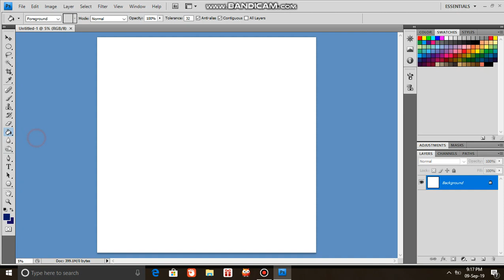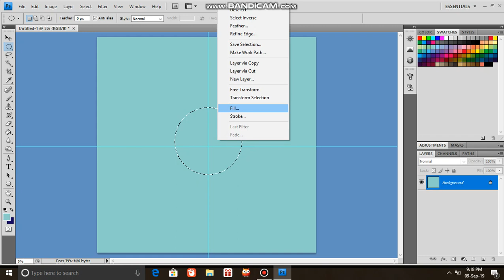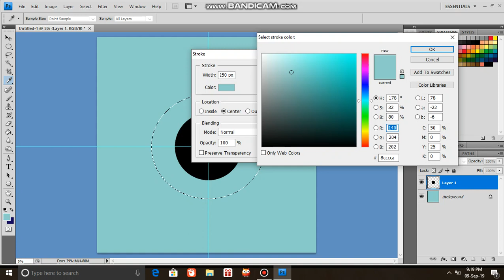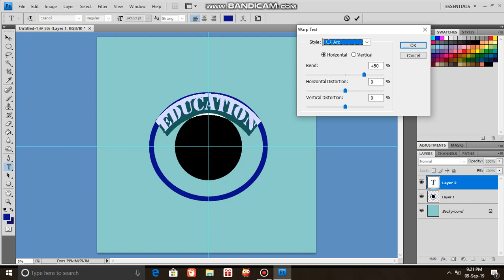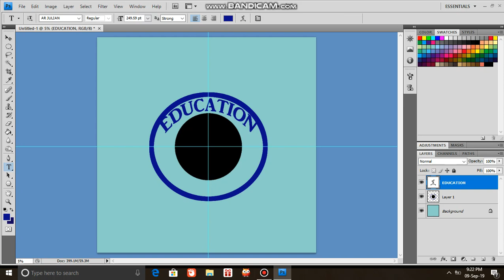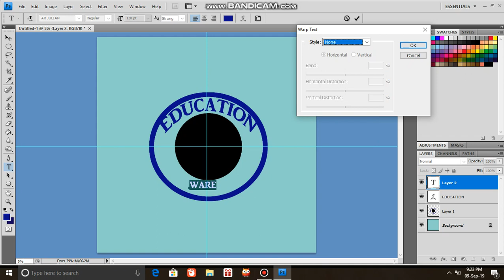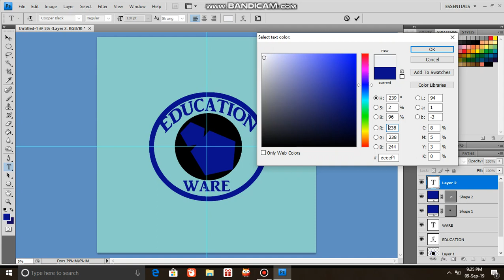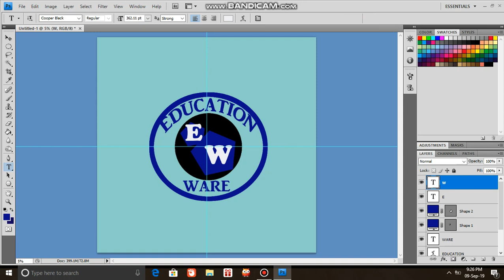Logo Education Ware - B15